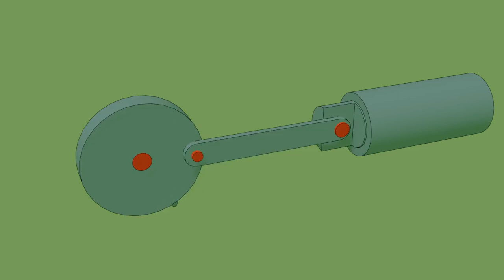Animacion Biela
3D Blender 3.4.1
Animación Biela